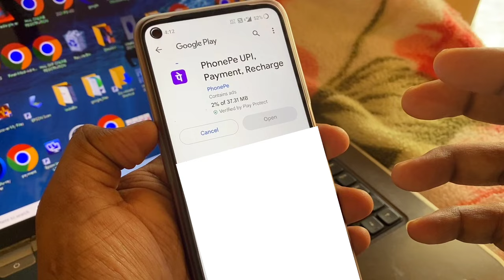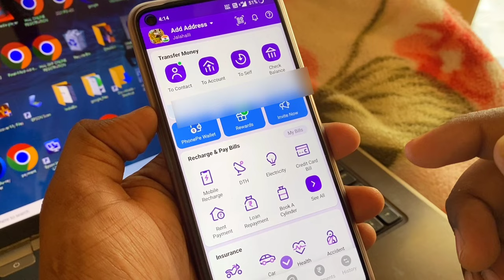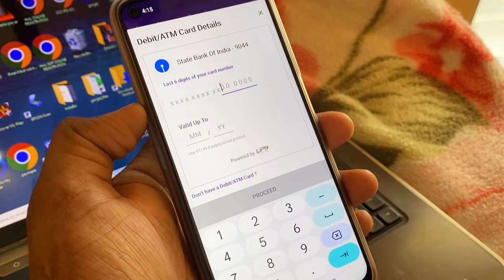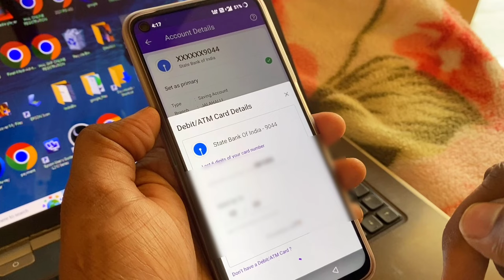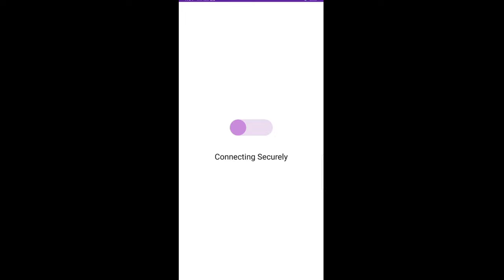Phonepe ⚡ how to create new phonepe account in kannada ⚡ how to use phonepe ⚡ link bank account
Phonepe Link⤵️🤑 100 Rupees cashback📌